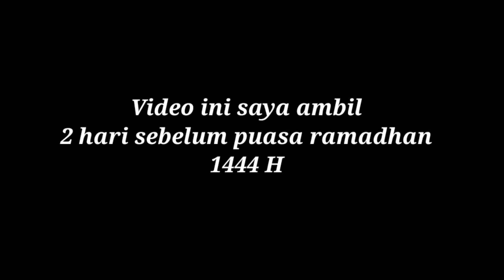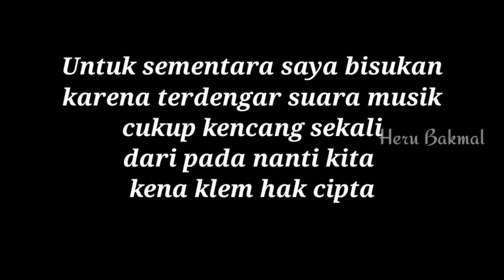INILAH TEMPAT WISATA REKOMENDASI LIBUR HARI LEBARAN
Tempat liburan yang cocok untuk liburan di hari libur lebaran.
Wisata pemandian big stone / cadas ngampar